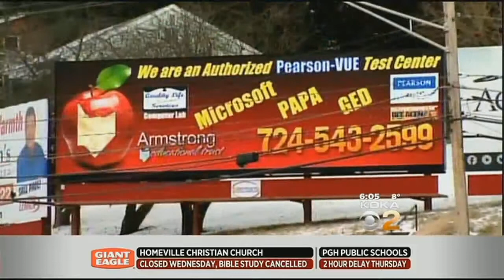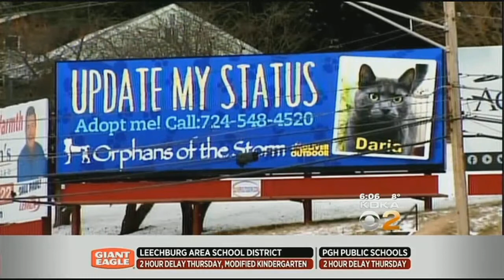West Kittanning Homeowners Clash With Billboard Company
Homeowners in West Kittanning are clashing with a billboard company; KDKA's Ross Guidotti reports. FULL STORY